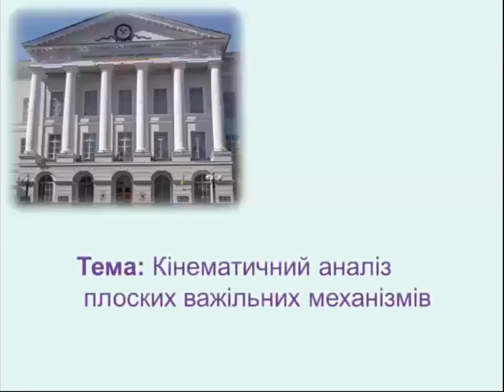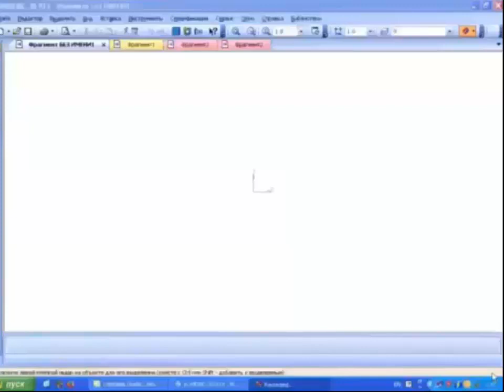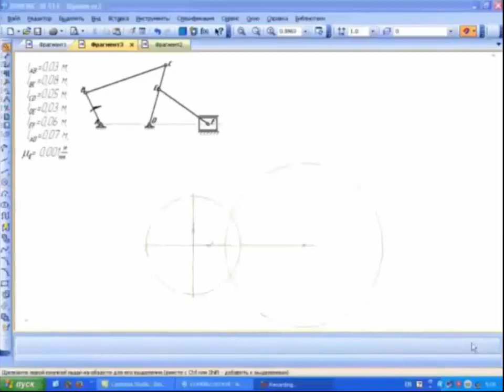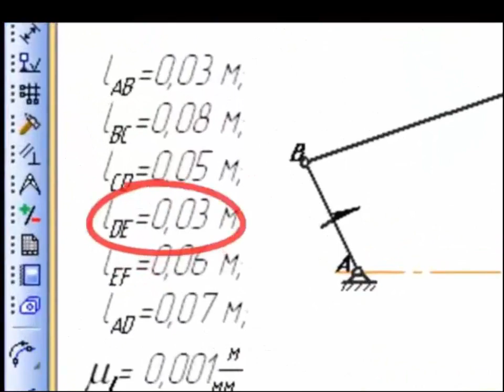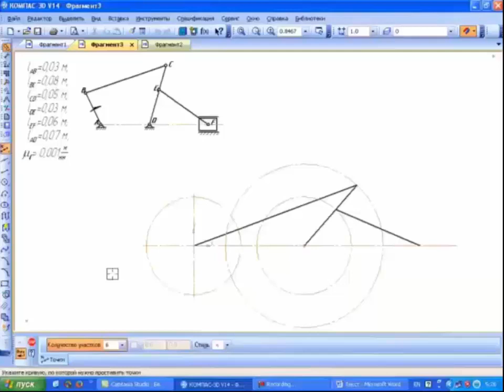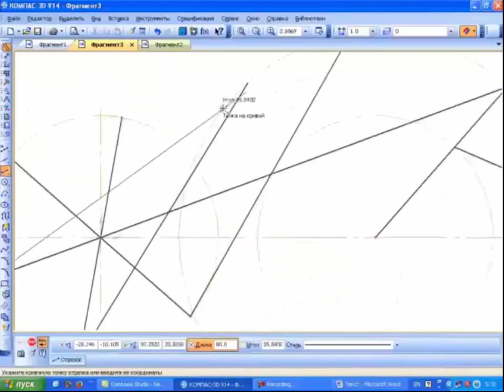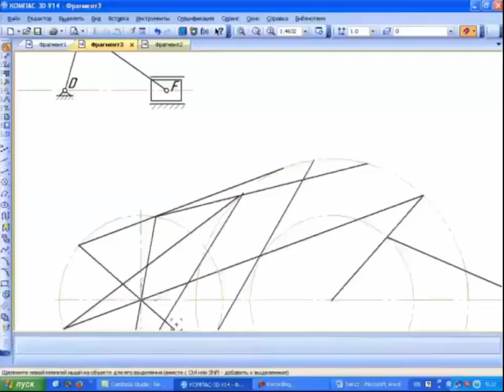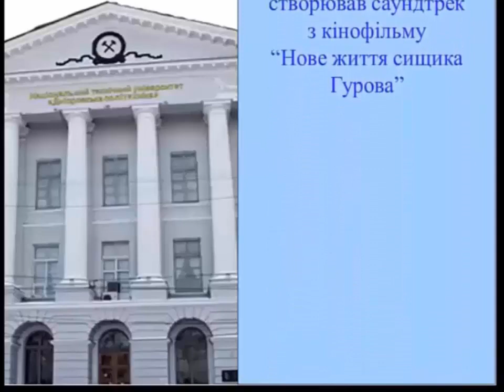Заняття 1. Побудова планів механізму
ТММ: Аналіз плоских важільних механизмів